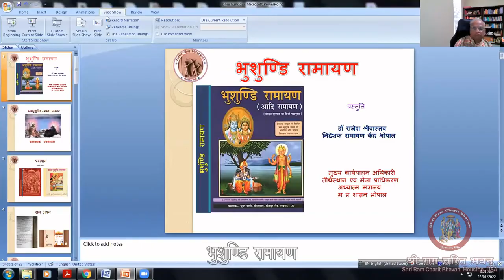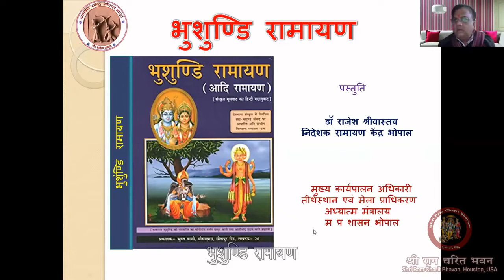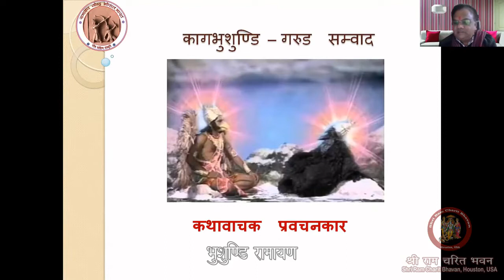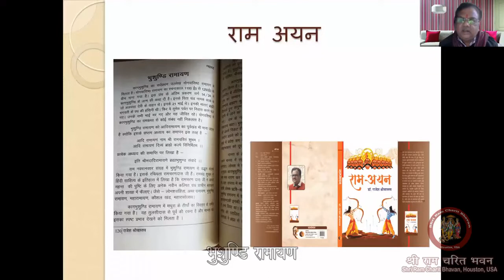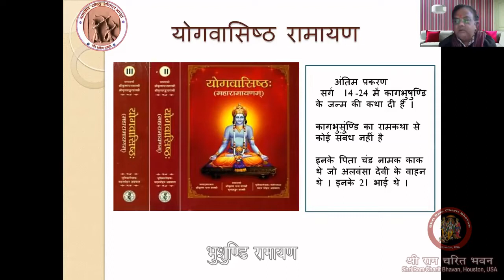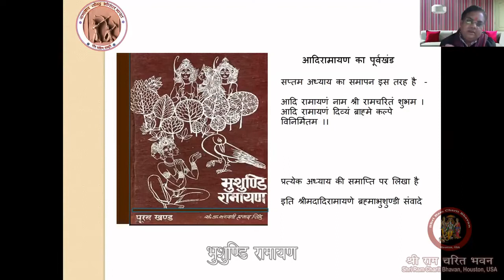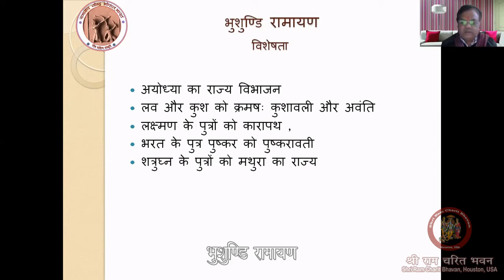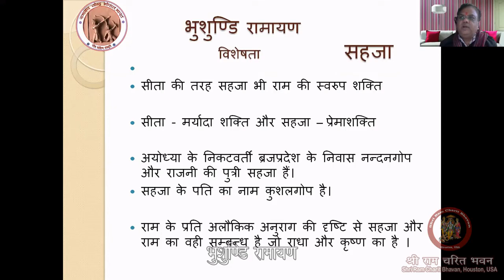भुशुण्डि रामायण – 22 जनवरी 2022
डॉ राजेश श्रीवास्तव, भोपाल
22 जनवरी 2022